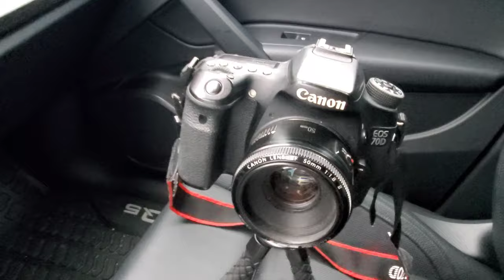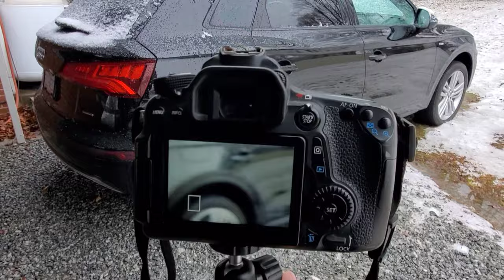Best Canon Lenses for Vlogging, EFS 10-18mm vs 50mm